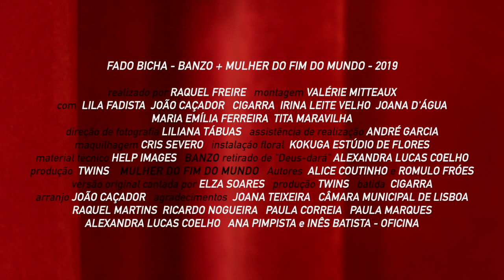Fado Bicha - Banzo + Mulher do fim do mundo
FADO BICHA com CIGARRA - BANZO + MULHER DO FIM DO MUNDO (prod. Twins)

BANZO
Retirado de "Deus-dará" (2016), de Alexandra Lucas Coelho
Voz: Lila Fadista
Produção: Twins
MULHER DO FIM DO MUNDO
Autores: Romulo Fróes e Alice Coutinho
Intérprete original: Elza Soares
Batida: Cigarra
Arranjo de guitarra: João Caçador
Voz: Lila Fadista
Produção: Twins
VÍDEO
Realização: Raquel Freire
Direção de fotografia: Liliana Tábuas
Montagem: Valérie Mittaux
Assistência de realização: André Garcia
Maquilhagem: Cris Severo
Material técnico: Help Images
Instalação: Kokuga Estúdio de Flores
Intérpretes: Cigarra, Irina Leite Velho, Joana d'Água, João Caçador, Lila Fadista, Maria Emília Ferreira, Tita Maravilha

Filmado nos Paços do Concelho - Câmara Municipal de Lisboa
2019